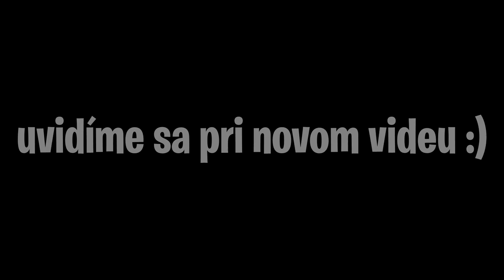Minecraft OSTROV FARMA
Kolonie Craft:
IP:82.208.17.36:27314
WEB:kolonie.jecool.net
👇 Čítaj popisok 👇

- SaC MinxSK

- 🎤TS3: working on it 😃
- 💻PC-Gear
- 🖱: LogiTech G203
- ⌨️: SPC GEAR GK530
- 🖥:ACER ED273 75HZ
- 🎤:Behringer C-1U
- 📲:iPhone 6s
- 💻PC-Components
CPU: AMD FX 8370 4.0 GHz
GPU: RX RADEON 580 8GB
RAM: 16GB (4x4)
MB: ASUS M5A97 R2.0